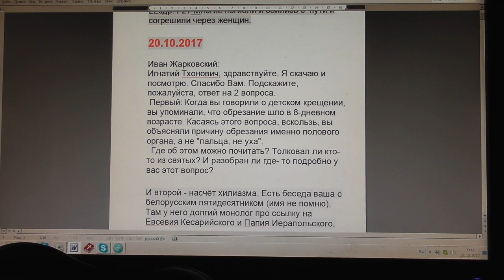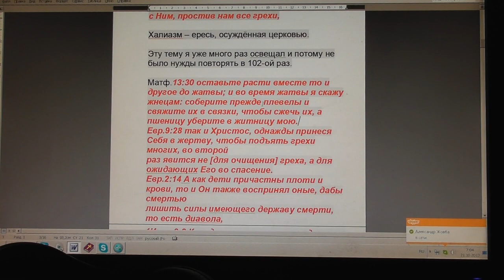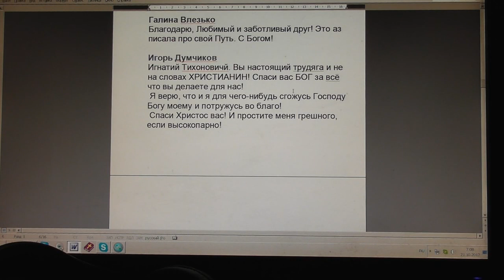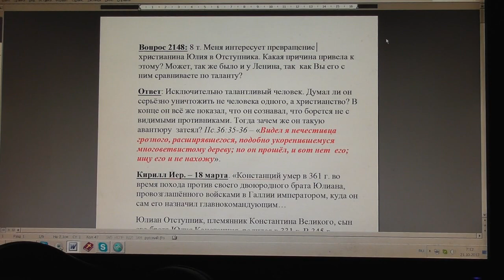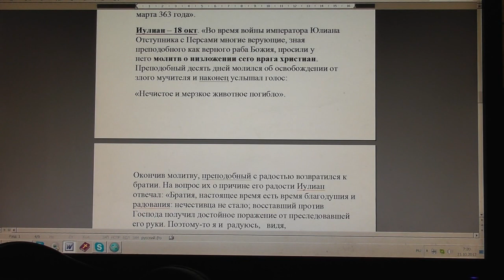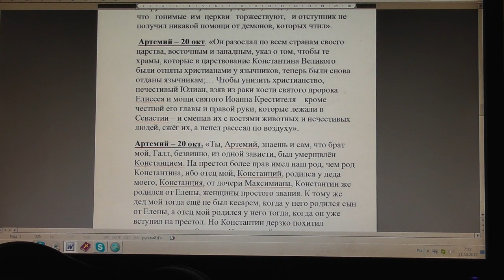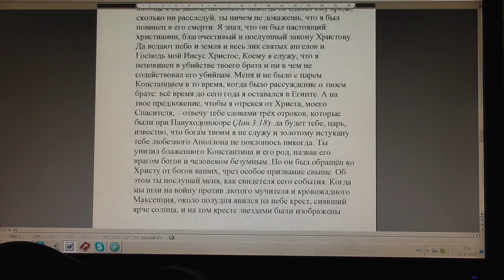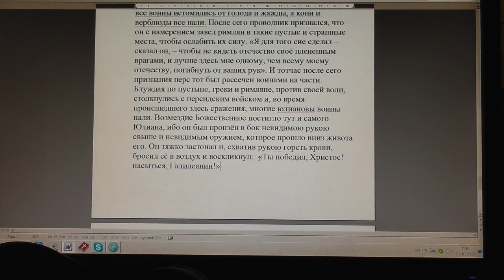№677. События дня. 2Езд. 4:27 Многие погибли и... согрешили через женщин. 20.10.2017